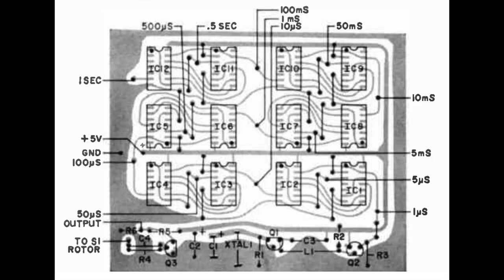Popular Electronics Time Base Generator 1MHz (1971)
Popular Electronics Time Base Generator 1MHz (1971) Remake of the logic pcb (2023)